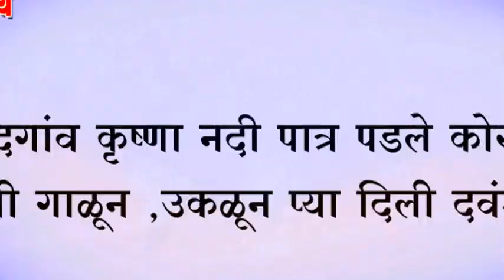उदगांव कृष्णा नदी पात्र पडले कोरडे ; पाणी गाळून ,उकळून प्या दिली दवंडी...